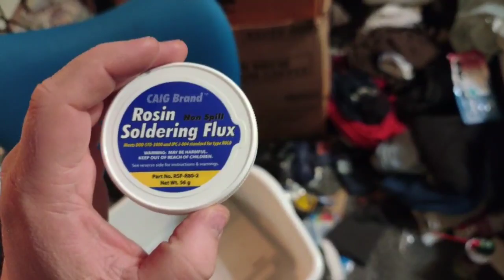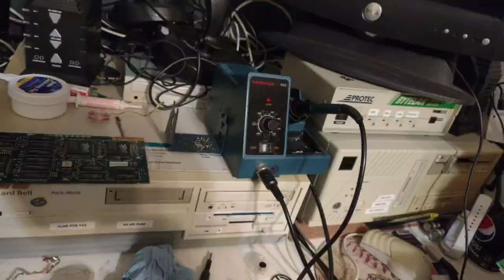Intergraph Intense 3D VooDoo card overview